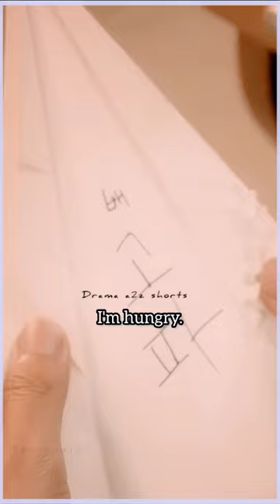Soundtrack she is going to steal your heart 💓 kdrama@Dramaa2zshorts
_Soundtrack 1 _soundtrackkdrama

To support us please buy from Amazon
Boat earphone
JBL GO3
JBL GO2
ONE Plus
S galaxy z4
Pendrive hp
Pendrive hp
Pendrive SanDisk
Echo dot 4th gen
Pocket lighter
Pocket lighter
Finger Ring
Finger Ring